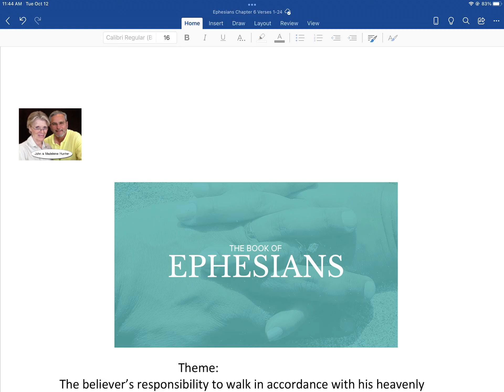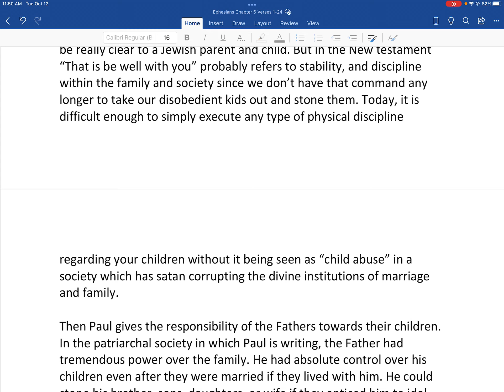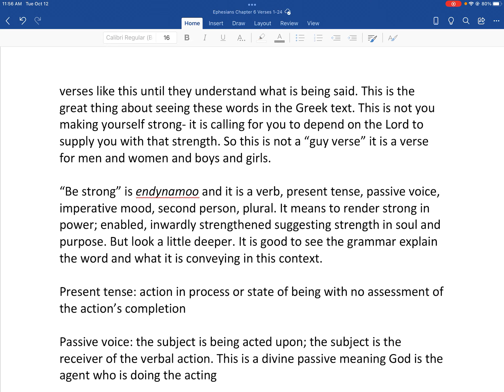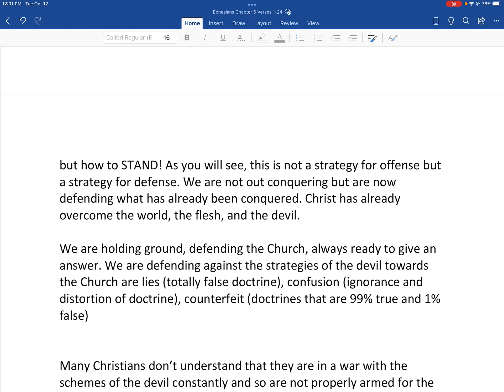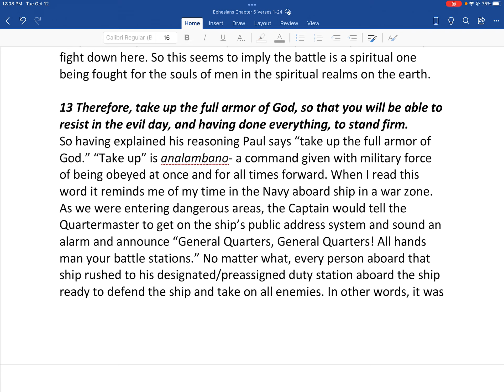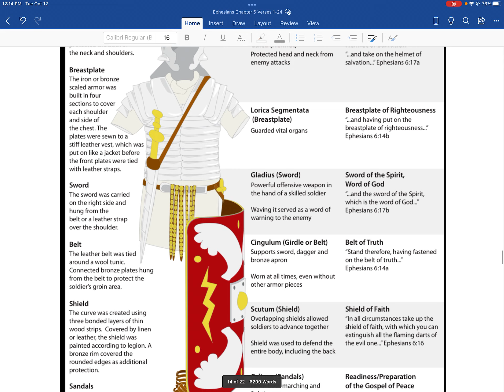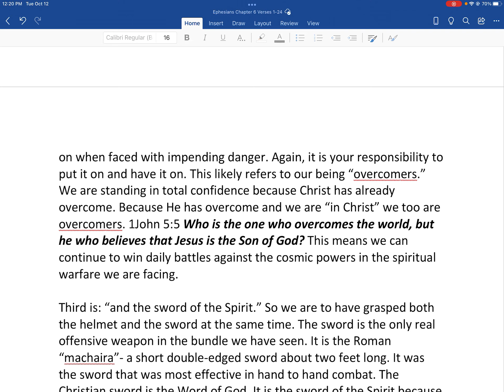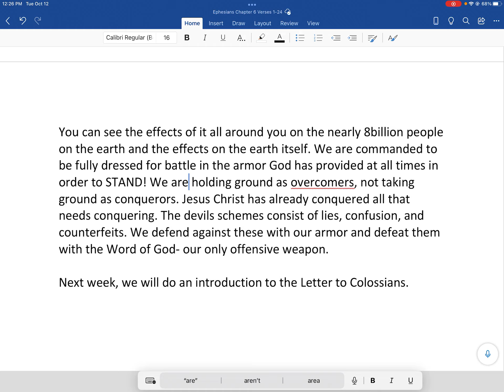Ephesians Chapter 6 Vetses 1-24